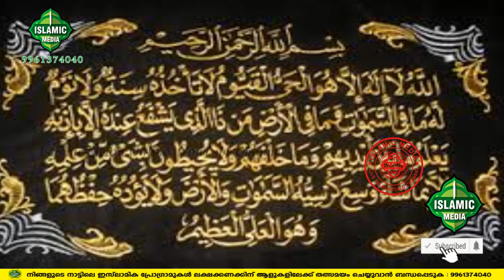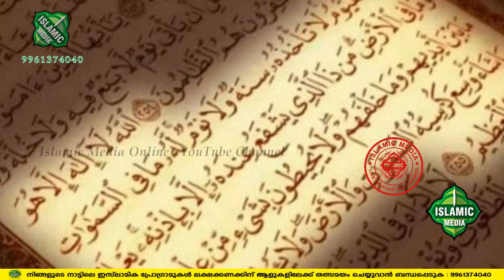സിഹ്ർ ചെയ്യുന്ന സ്ത്രീയോ പുരുഷനോ 40 ദിവസം നിൻറെ വീടിൻറെ പരിസരത്തുപോലും വരില്ല l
സിഹ്ർ ചെയ്യുന്ന സ്ത്രീയോ പുരുഷനോ 40 ദിവസം നിൻറെ വീടിൻറെ പരിസരത്തുപോലും വരില്ല l USTHAD Dr. ABULHABEEBA MUJEEB FAROOQI Speech.

Subject :
Speech by :
production & copyright : Islamic Media
karalimukku, karunagappally